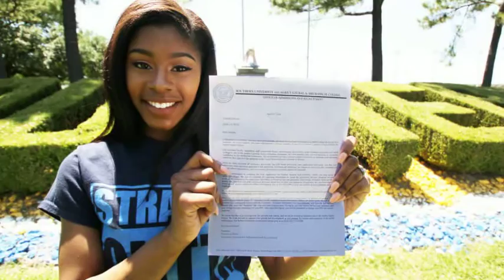Ja'Kaila Jackson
EFHS Class of 2016